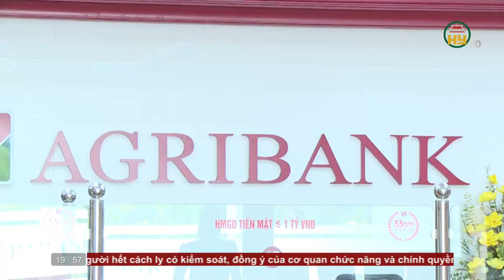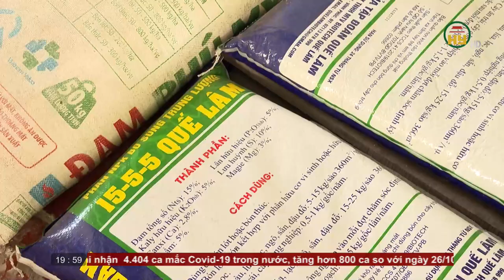Thời sự Hưng Yên thứ 4 ngày 27/10/2021